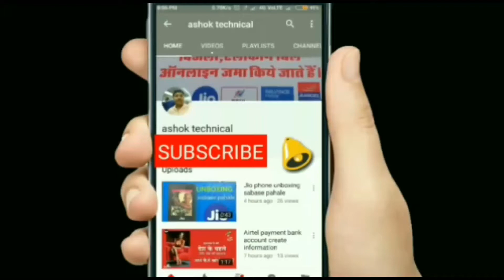Make a robot in simple steps